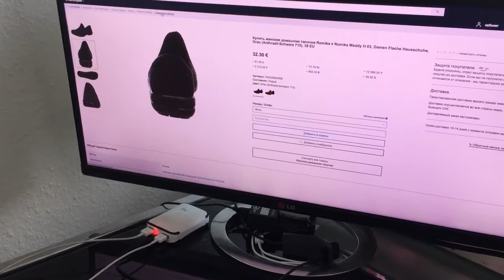Женская обувь Romika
Женская обувь немецкой фирмы Romika в широком ассортименте в каталоге универсального интернет-магазина Амазон. Грубоватая внешне, но очень комфортная и ноская обувь Romika давно завоевала сердца многочисленных покупательниц. Надёжная и удобная обувь много значит для хорошего самочувствия. Romika как раз такая. Для удобства покупательниц на сайте присутствуют таблицы размеров. Работает защита покупателя. Имеется быстрая доставка из Германии по всему миру, включая Россию и другие страны СНГ.